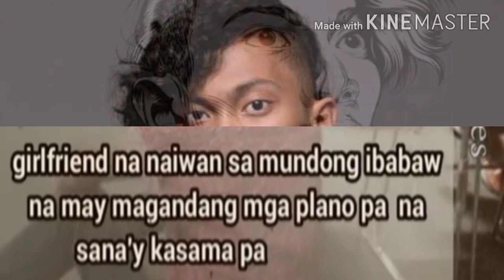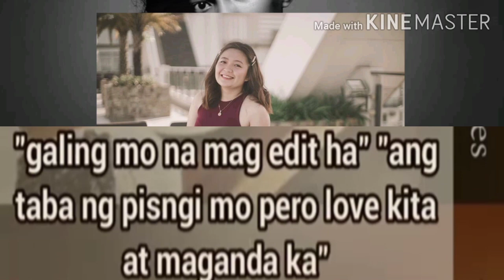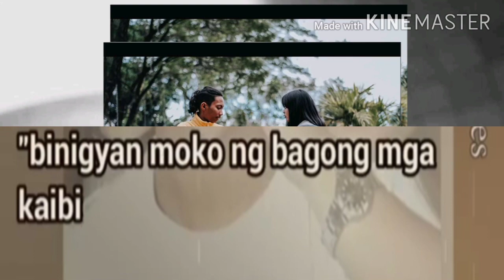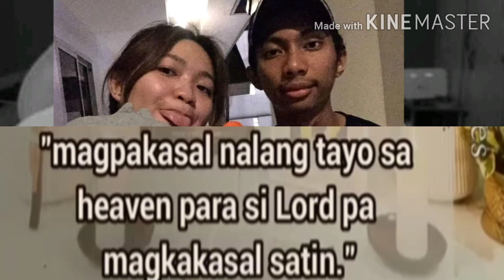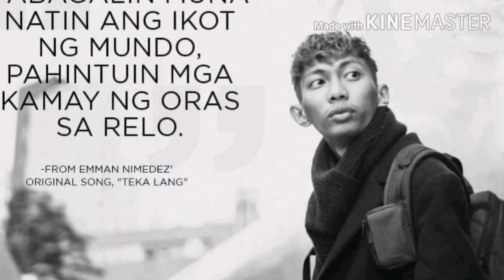PEACHY BONIFACIO SANTOS-Ang Nakakadurog na Mensahe Para Kay EMMAN NIMEDEZ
HULING MENSAHE ni Peachy Bonifacio Santos kay Emman .HULING MENSAHE ni Peachy Bonifacio Santos kay Emman Nimedez | Sobrang Nakakaiyak.
emman nimedez vlogger pumanaw na sa edad na 26,